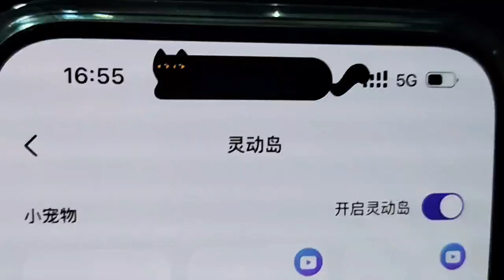iPhone 14 Pro Max CAT dynamic island